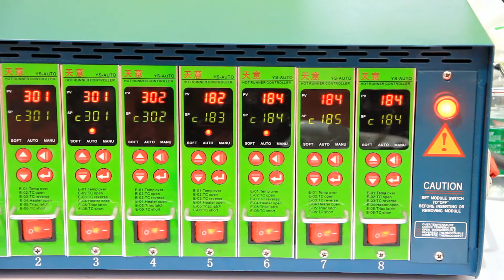led lamp cover injection blow molding machine Plastic Round Light Bulb Cover produce machine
IBM-R series rotary injection molding machine

Characteristic:
• Easy for operation, maintenance and no difference as the normal type of injection molding machine;
• The rotary part is controlled by servo motor, which ensures the rotary accuracy;
• Equipped with the robot for automatic production line to improve efficiency;
• Reasonable and scientific mold structure to reduce the production inputs. if the product is changed, just need to change the relative mold parts, no need to change the whole mold;
• The appearance quality is perfect without parting line;
• Suitable for the industry which is strict for the product appearance (LED bulb, cosmetic bottle etc.)

Production Instance:
Product:  LED Lamp cover
Cavity：8
Production cycle tiome：17S(Include robot)
Ø60 Product weight/unit: 9.5g
Material：PC